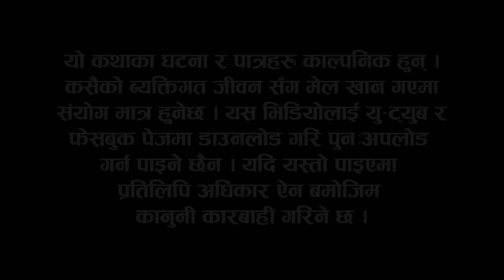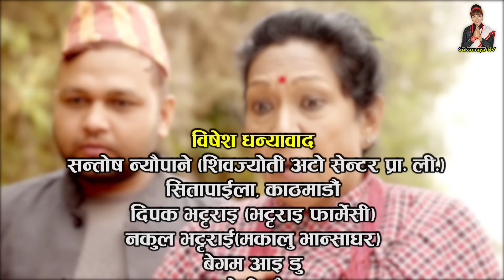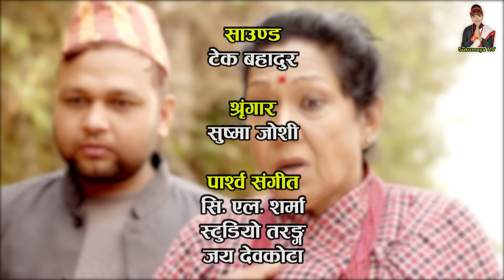कान्छी भाग :४० (Kanchhi Epi-40) II Asha Khadka II Sukumaya II April 3, 2021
Special Thanks : Santosh Neupane, Risaani Maaf Family, Narayan Kadel
Artists : Ramchandra Adhikari, Rama Thapaliya, Laxmi Giri, Aasha Khadka,,  Rita Siwakoti, Sandesh Neupane,Aarati Lama, Bhuwan K Pokhrel, Khusi Pande, Melina Thakuri,  Nakul Bhatarai, Aarati Gautam, Bimala Giri, Maiya Giri, Rama Giri, Bina Achry, Chunumaya Raut

Editor : Yoseph Sewak
Camera : Sagar Gautam
Makeup :Sushama Malla
Light : Daan Bdr.oli
Title song
Vocal: Smriti Shahi
Lyrics: Nayayan Kadel